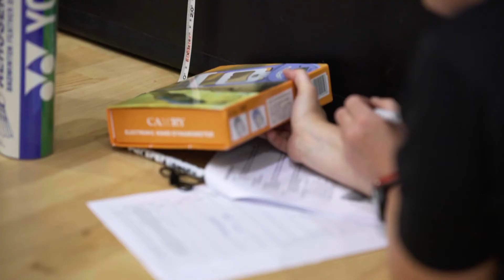Badminton NZ Napier Interview-Tracey Hallam